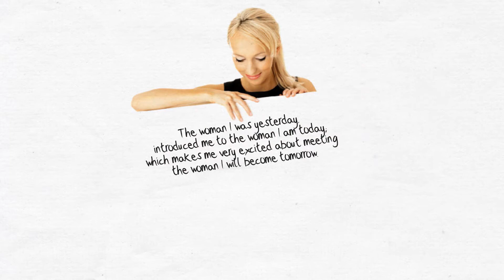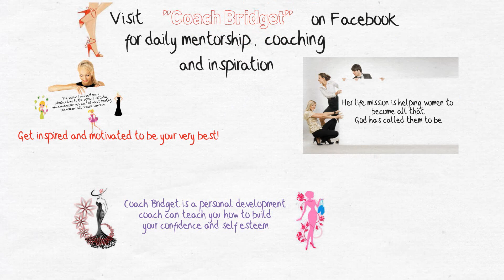Coach Bridget.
Coach Bridget motivate and inspire women to be all that God has called them to be.
Join her on Facebook for daily inspiration, Coaching and mentoring!
Learn to be confident in all you do.